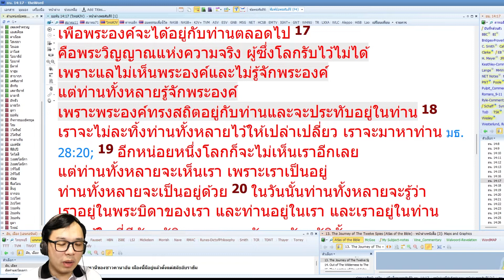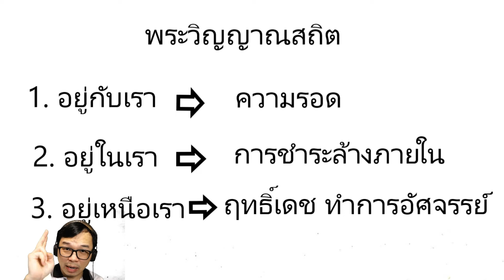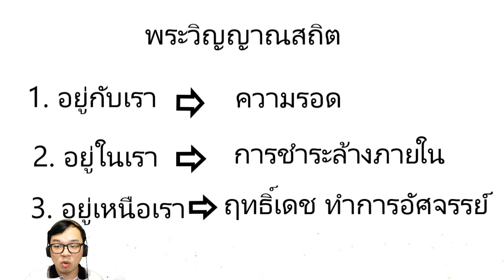พระวิญญาณ "อยู่กับเรา" "อยู่ในเรา" "อยู่เหนือเรา" ต่างกันอย่างไร?